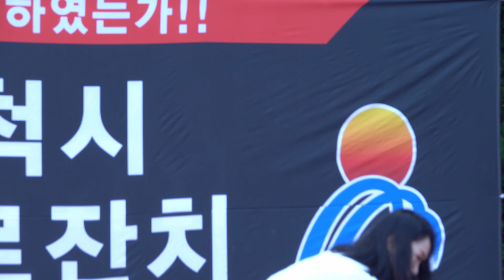칠갑산 주병선 춤도 노래도 잘하는가수 김선영